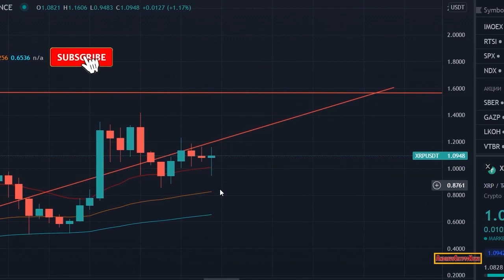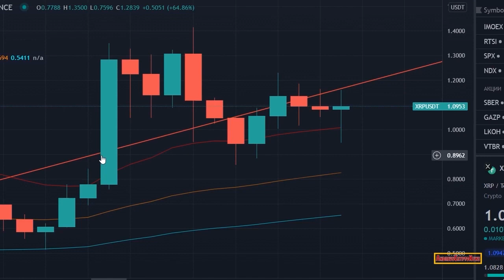ELON MUSK IS SECRETLY HINTING ABOUT BUYING XRP AGAIN!!!